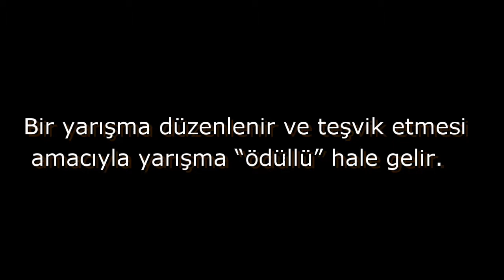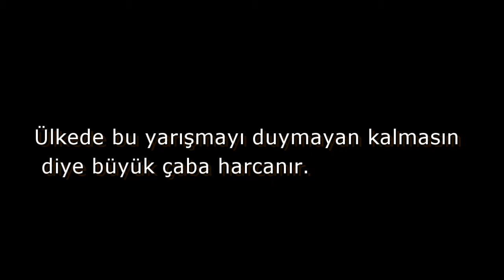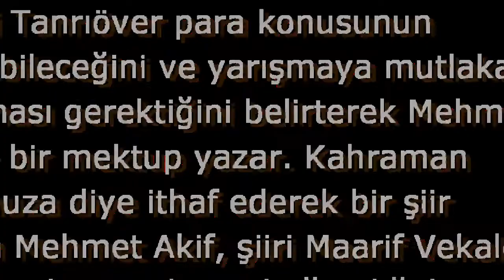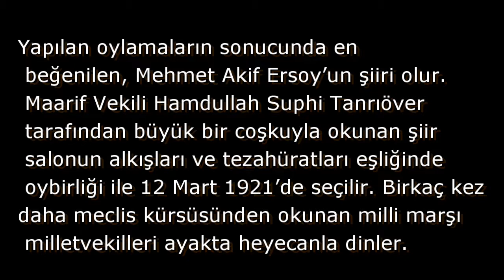Bağımsızlık Mücadelemizin Sembolü Olan İstiklal Marşı’nın Kabulü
Türkiye Cumhuriyeti’nin bağımsızlığının sembolü olarak 12 Mart 1921’de kabul edilen İstiklal Marşı Mehmet Akif Ersoy tarafından yazılıp Osman Zeki Üngör tarafından bestelendi. Sözleri ve bestesiyle tüm ülke halkının tüylerini diken diken eden İstiklal Marşı bir yarışma sonucunda seçildiğini hepimiz biliyoruz elbette ama marşın kabul edilme sürecine dair detaylar hakkında bilgi edinmek isterseniz, sizi yazının devamına alalım…